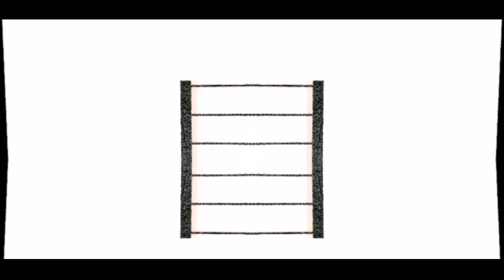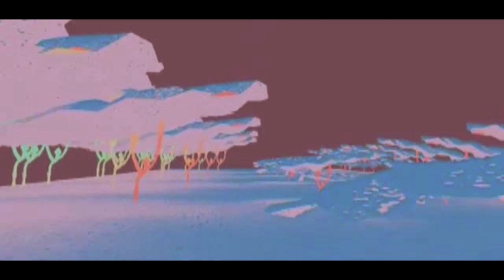The Blind Owl-IT WAS ALWAYS MY OPINION (Part Two)